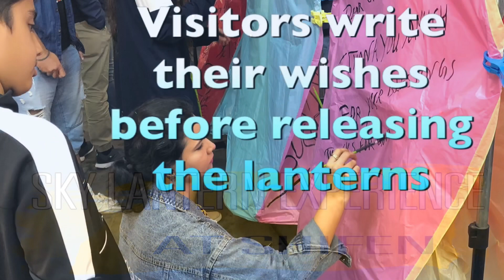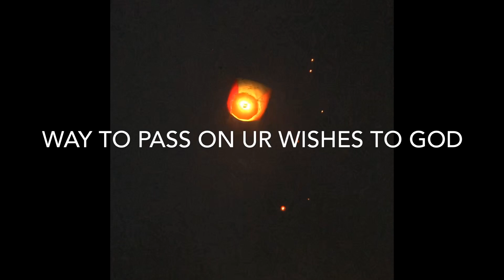Top/Best /must see places in Taipei(TAIWAN)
TAIWAN Taiwan Taipie Famous -streetfood and Taepei tower 101#sharmascoolside
Fb pagae- sharmascoolside
Taiwan metro